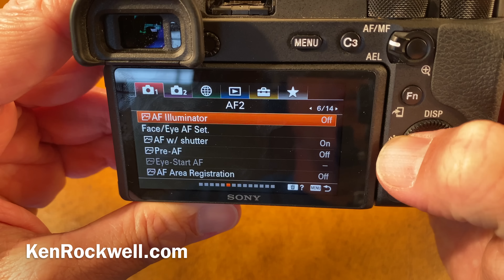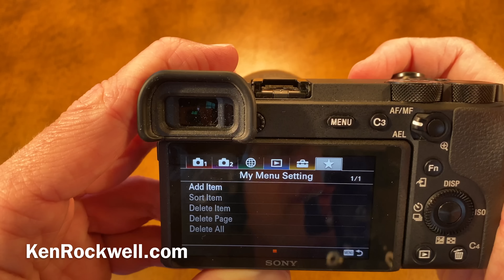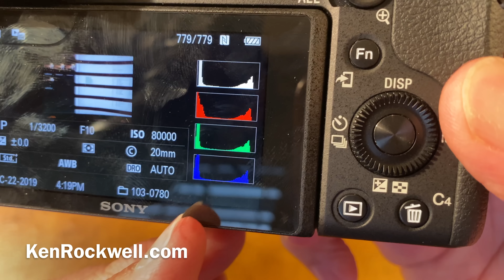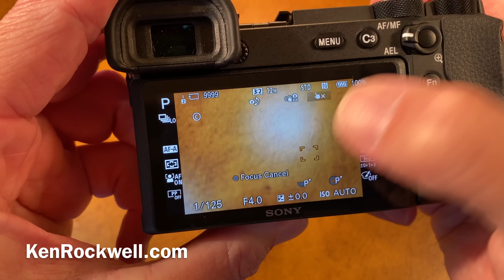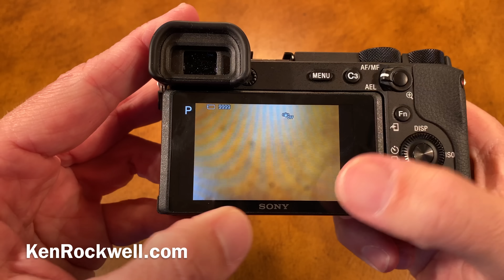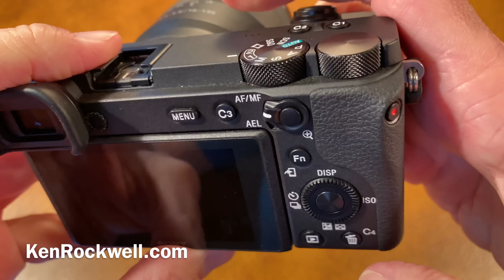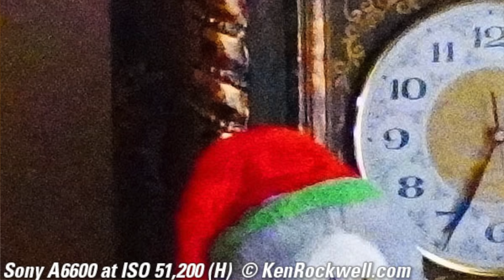Sony A6600 Review by Ken Rockwell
When you click on the links above to various merchants and make a purchase, this can result in me earning a commission.

Mystery Text 660ORTF, A50, 40HLF, MP10, LMT-1